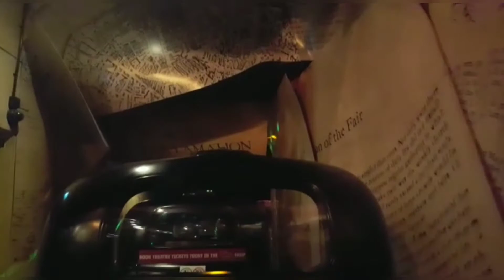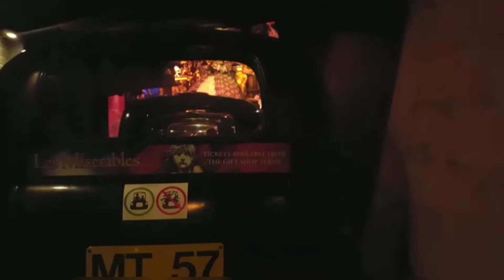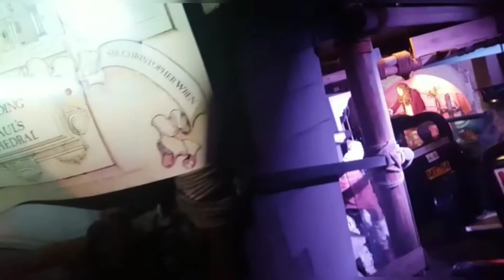madame tussauds london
Marie Tussaud was born as Marie Grosholtz in 1761 in Strasbourg, France. Her mother worked for Philippe Curtius in Bern, Switzerland, who to a physician skilled in wax modeling. Curtius taught Tussaud the art of wax modelling beginning when she was a child. He moved to Paris and took his young apprentice, then only 6 years old, with him.[4]

Grosholtz created her first wax sculpture in 1777 of Voltaire.[5] At the age of 17, she became the art tutor to Madame Elizabeth, the sister of King Louis XVI of France, at the Palace of Versailles. During the French Revolution, she was imprisoned for three months and awaiting execution, but was released after the intervention of an influential friend.[4] Other famous people whom she modelled included Jean-Jacques Rousseau and Benjamin Franklin. During the Revolution, she made models of many prominent victims.[6]

Grosholtz inherited Curtius's vast collection of wax models following his death in 1794. For the next 33 years she travelled around Europe with a touring show from the collection. She married Francois Tussaud in 1795 and took his surname. She renamed her show as Madame Tussaud's. In 1802, she accepted an invitation from Paul Philidor, a lantern and phantasmagoria pioneer, to exhibit her work alongside his show at the Lyceum Theatre, London. She did not fare particularly well financially, with Philidor taking half of her profits.

She was unable to return to France because of the Napoleonic Wars, so she traveled throughout Great Britain and Ireland exhibiting her collection. From 1831, she took a series of short leases on the upper floor of "Baker Street Bazaar" (on the west side of Baker Street, Dorset Street, and King Street).[7] This site was later featured in the Druce-Portland case sequence of trials of 1898–1907. This became Tussaud's first permanent home in 1836.[8]